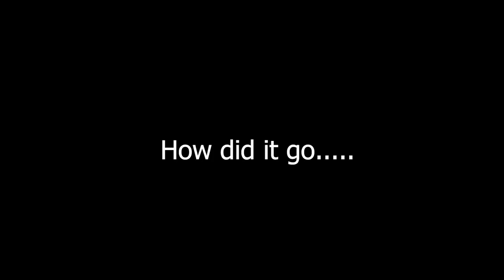Seventy-two hour cloth diaper challenge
Seventy-two hour cloth diaper challenge, going green. We tried cloth diapers exclusively to manage incontinence for 72 hours. We talk about the good and the bad and our conclusion after this long trial.